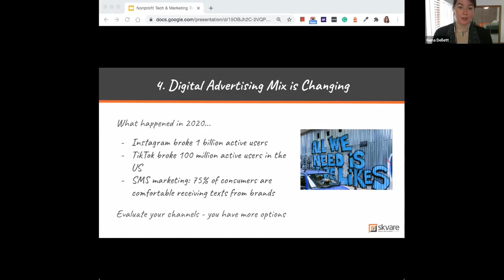Tech4Good Trends from NetSquared North Texas: The Digital Advertising Mix is Changing